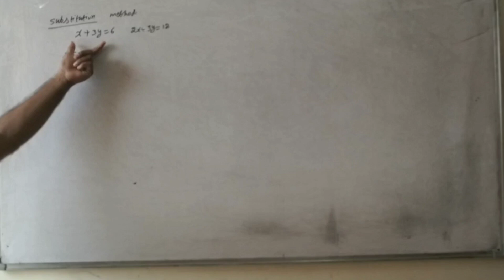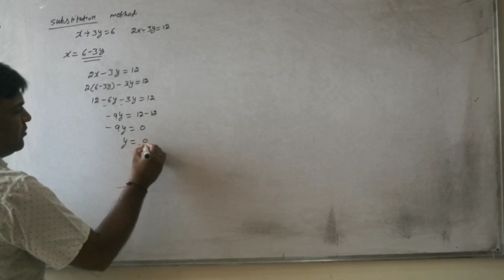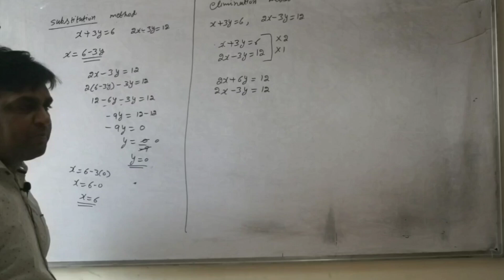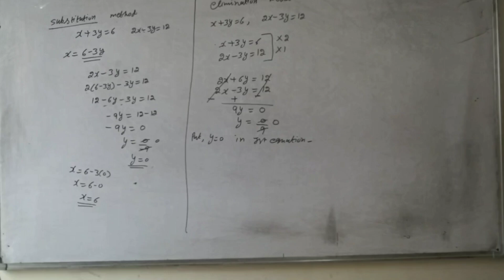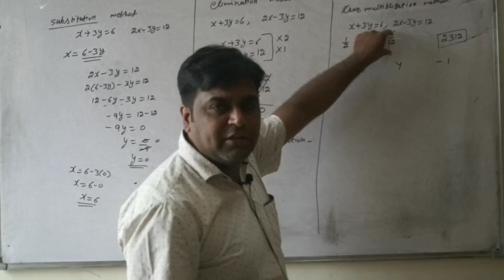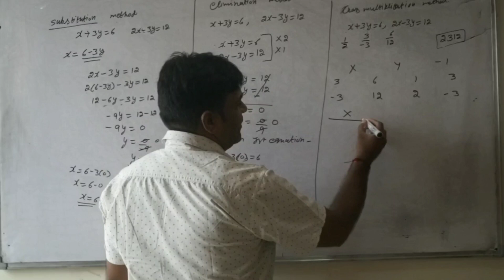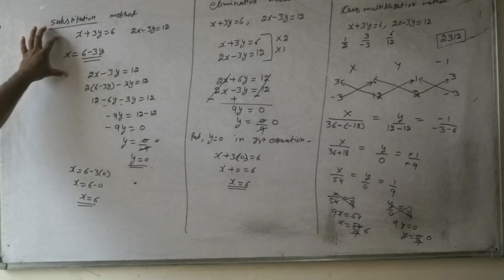Substitution method Elimination method & Cross multiplication method chapter-3 part -1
Chapter-3 class 10 mathematics